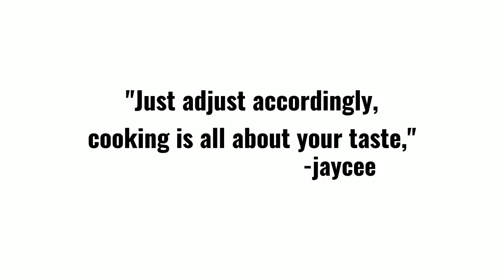Pineapple pork steak | How to cook pineapple pork steak?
Pineapple pork steak
Ingredients
1/2 kilo pork
1 can pineapple chunks
3/4 cup pineapple juice (reserved syrup)
1/4 cup soy sauce
1/2 teaspoon salt
1/2 teaspoon ground black pepper
2 pcs.white onion, slice into ring